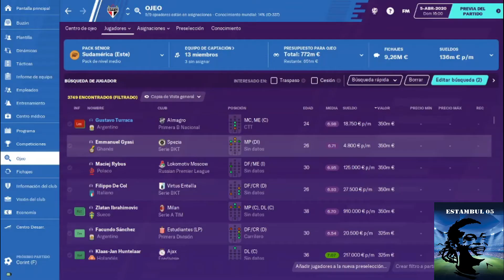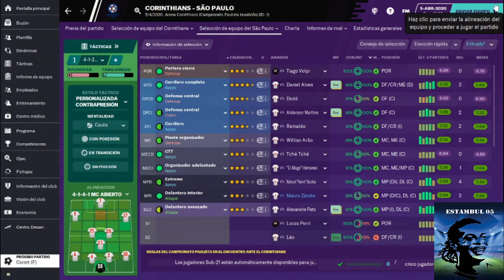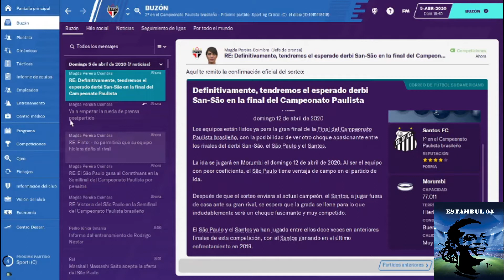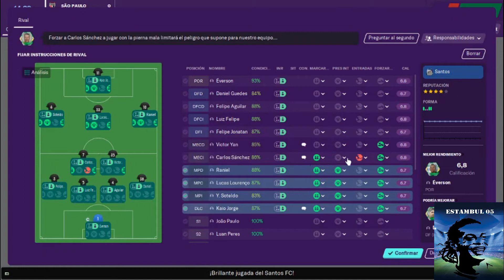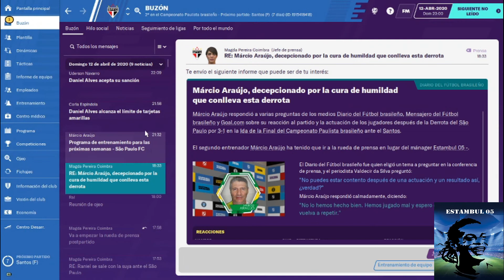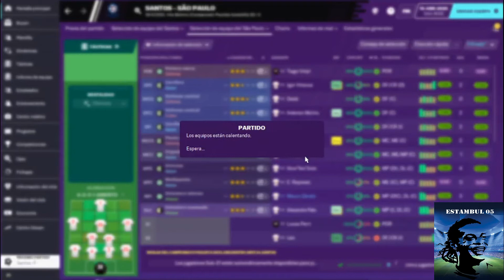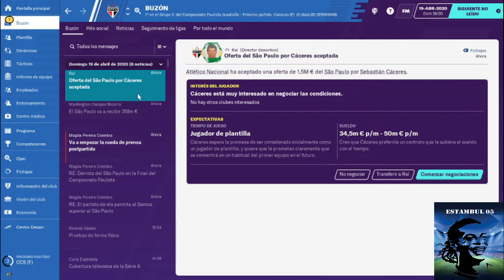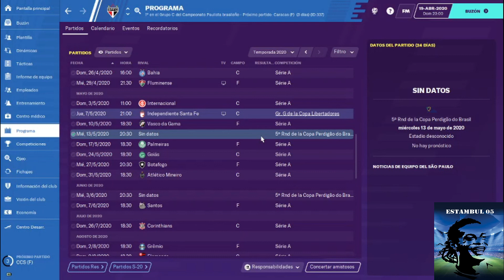FOOTBALL MANAGER 2020 | SÃO PAULO | EPISODIO 2, TEMPORADA 2 | TORNEO ESTADUAL PAULISTA 2020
Nueva edición del Paulista, vamos por la gloria con el Tricolor !

TODAS LAS SERIES QUE TENEMOS DE FOOTBALL MANAGER 2020 EN EL CANAL 🔥